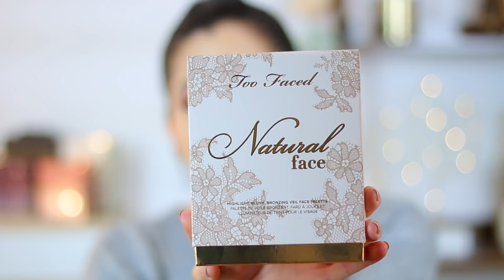TOO FACED NATURAL FACE PALETTE / NATURAL NUDE LIPSTICK (natural collection)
Aujourd’hui je vous présente deux produits de la nouvelle collection It Just Comes Naturally de Too Faced : Natural Face Palette et Natural Lipstick. Je vous donne mon avis : pigmentation, application, tenue, rendu etc.

✔ Maquillage que je porte dans cette vidéo :

Base yeux : Primer Potion Anti-âge Urban Decay
Palette yeux : Natural Face Too Faced
Mascara : Bad Gal Bang Benefit
Fond de teint : Peach Perfect Too Faced + Fauxfilter Huda Beauty
Poudre Visage : Hydra-mist powder Becca
Anticerne : Shape Tape contour concealer Tarte
Poudre yeux : Ambient lighting powder Hourglass
Bronzer : Natural Face Too Faced
Blush : Natural Face Too Faced
Highlighter : Natural Face Too Faced
Rouge à lèvres : Natural Nude lipstick Too Faced